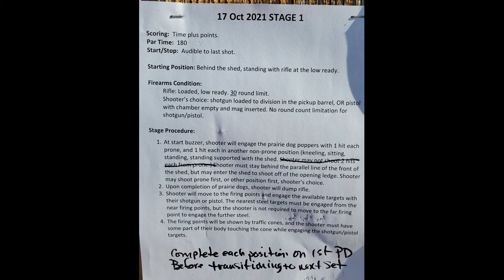NOCO 3gun 2021 10 17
My attempt at NOCO 3 gun with my AK setup